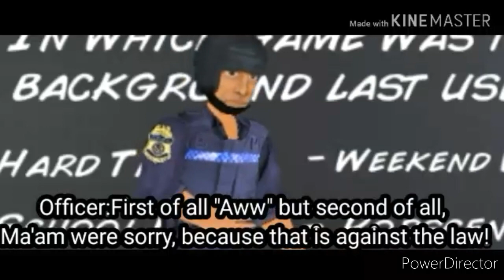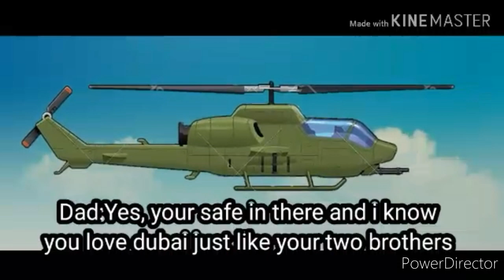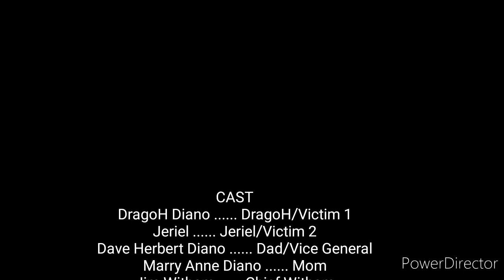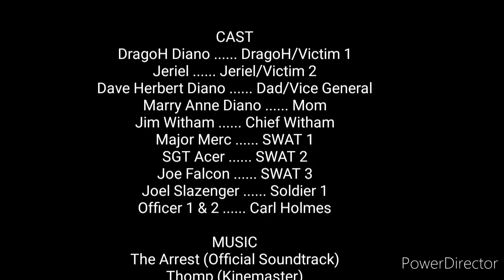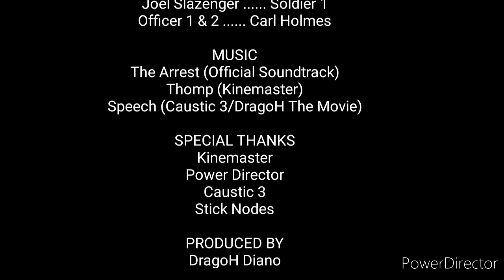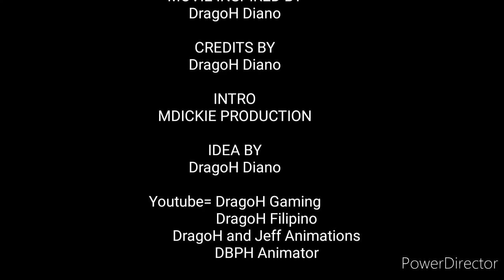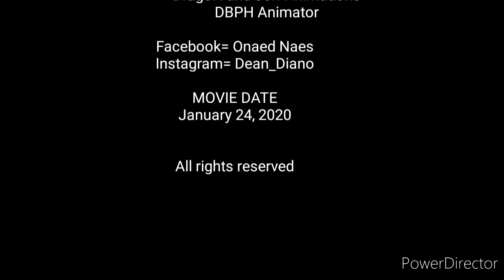The Arrest Full Movie HD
WHAT IS UP PEOPLE!!!, THIS IT IN THE NAME OF MDICKIE'S GAMES!, I MADE IT!!, It took me 5 days and for real I've seen this from my dream and, it's a heart breaking for me and also scares me, Jeriel who's my best friend where I grow up with him in Valley Golf, his also in my dream too from this movie inspired by my dreams, if your amazed, give it a thumbs up! Because I really worked hard for this one to share it with you all, this one is longer than my other movie that content has boxing onto it, more stuffs in this channel soon, Jeff is not in the movie because his not in the dream of mine that I did this movie now, comment what scenes are the best!.